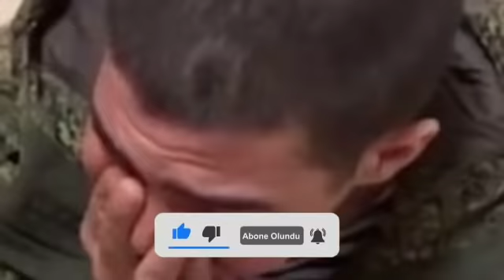SON DƏQİQƏ! Rus Əsgəri ƏSİR GÖTÜRDÜ- Ağlayaraq Hər Şeyi ETİRAF ETDİ